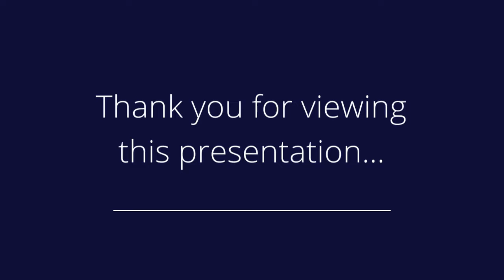210 Harrison Ave, jersey city, NJ 07304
Presented by: Kim &amp; Greg Taylor